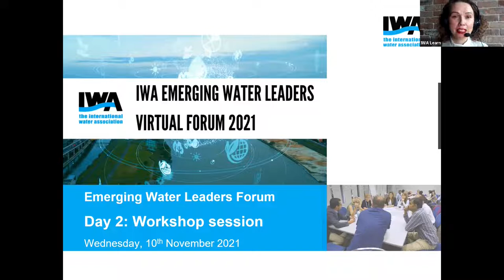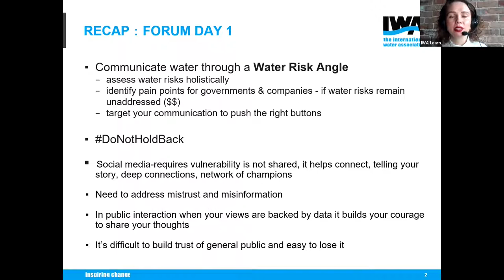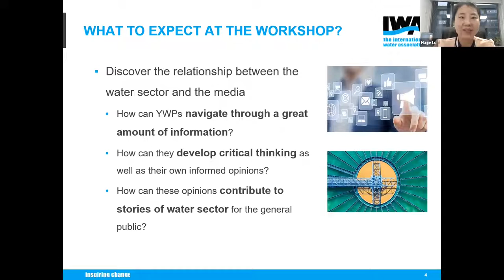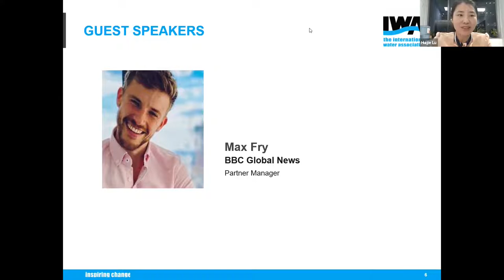IWA Emerging Water Leaders Virtual Forum 2021 - Workshop Session